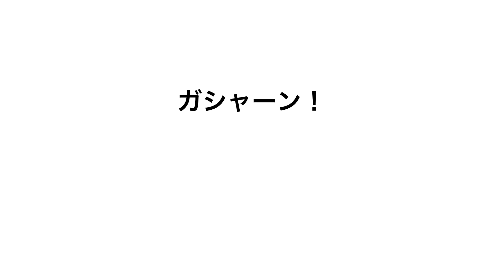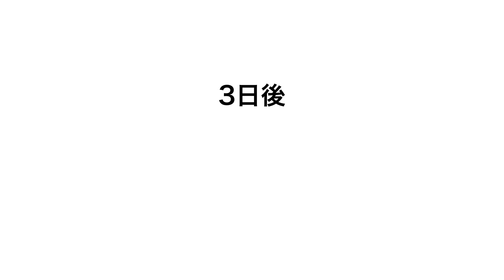【総集編】2023年1月〜3月の中で視聴者が選んだアニメベスト20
投票ありがとうございました！
ちなみに作者はETが1番お気に入りです。

ランキング外の動画
16票　すずめの戸締まり、闇カジノ3話
15票　ゴミ発表する博士1話
14票　エースと思ったら8番ライト
13票　お前が授業しろでやらされすぎ
12票    闇カジノ1話
11票　合気道
10票　ほろ酔い、夜逃げしたら隣が借金取り
　　　天国と思ったら地獄、食い方終わってる
その他、、、
でした！